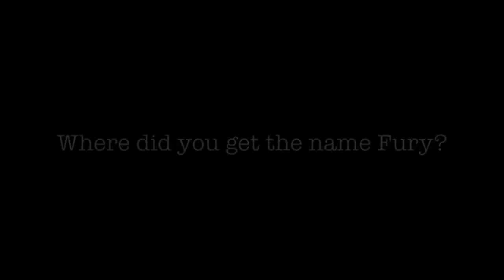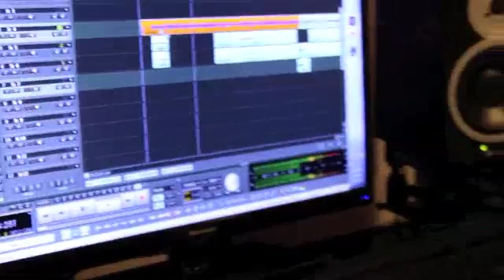SHEmovementTV | Episode 4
SHEmovement.com | DJ Kru catches up with Fury & Jovan @ Gremlen Recording Studios in Aurora, IL.

Interview: Fury Hip Hop
FuryHipHop.com